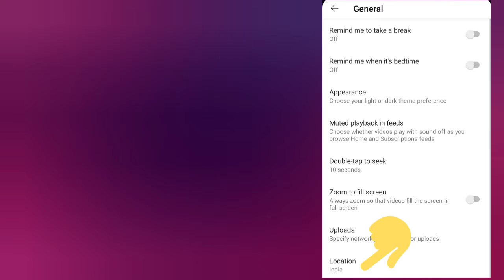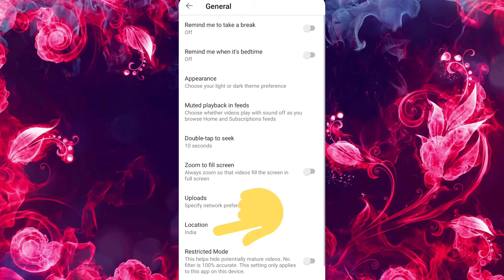🤔How to change Youtube location/country Settings tamil|watch Trending videos 🔥worldwide📲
👉How to change youtube trending videos location tamil
👉How to change country trending location settings
👉YouTube trending videos language/location
👉change youtube  language  trending videos
👉see Trending videos in tamil